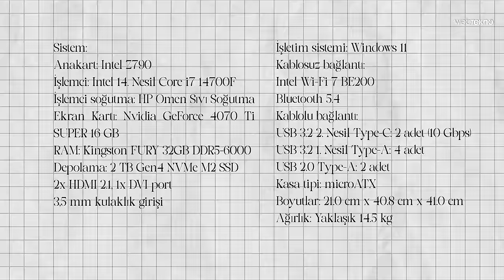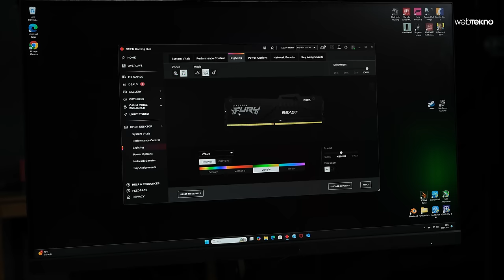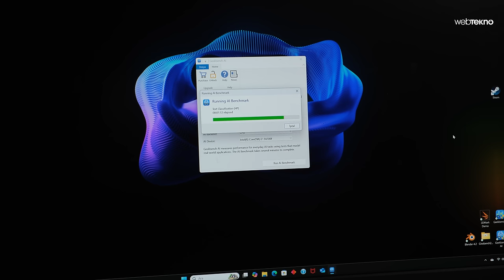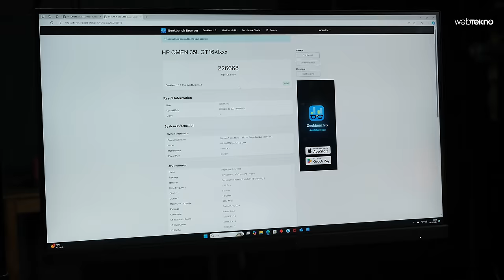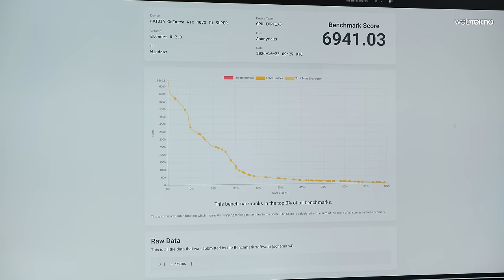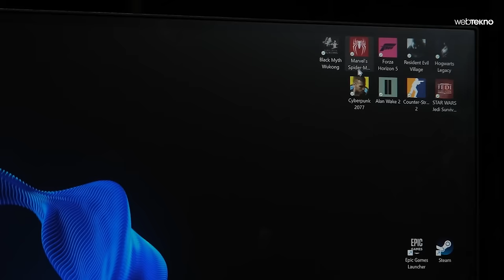FULL PAKET TAK ÇALIŞTIR OYUNCU PC | HP OMEN 35L Test ve İnceleme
Hazır ve özelleştirilebilir oyun bilgisayarı HP OMEN 35L fiyatı, özellikleri, performans ve oyun testlerini yapıyoruz. microATX tipi bir kasaya sahip olan HP OMEN 35L, en güncel Intel işlemci ve Nvidia GeForce RTX ekran kartlarıyla birlikte geliyor ve sıvı soğutma konusunda donanımın vadettiği performansı zorluyor.